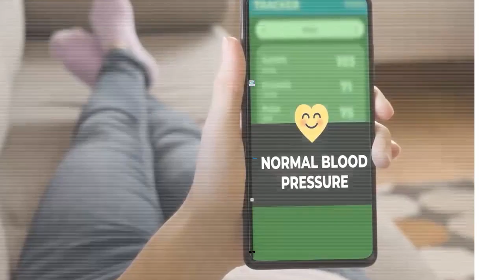Blood Sugar 24 16-9